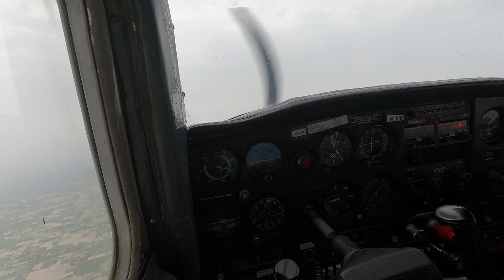Why Is The Visibility Always So Low In Pakistan? | A Pilot's Perspective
Low visibility and hazy horizons are a phenomenon you might have observed in all my previous flying videos. Today I'll explain the reasons behind visibility reductions, their types, and how we can work together to try to fix it.